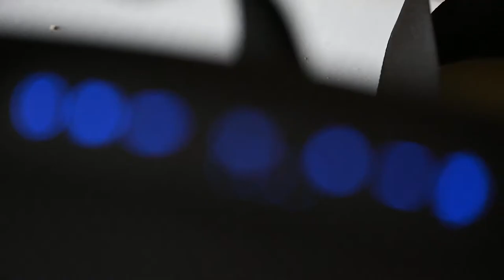Hot Devil Bluetooth™ Boombox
Somthing just got louder at Hot Devil...
Delivering 50W of high quality audio, the NEW Hot Devil Bluetooth™ Speaker sure packs a punch.  Featuring a 3 internal speaker system with 2 side drivers, this little unit creates a rich sound with a powerful bass.